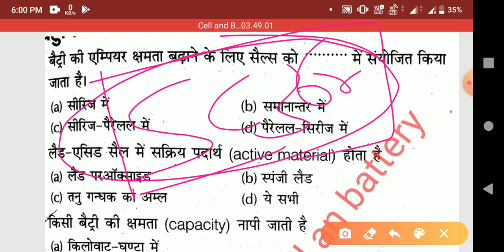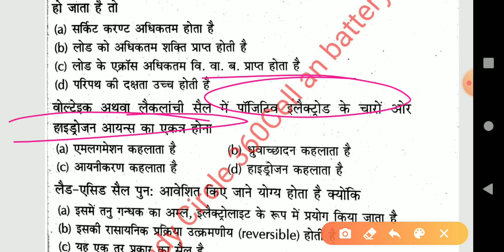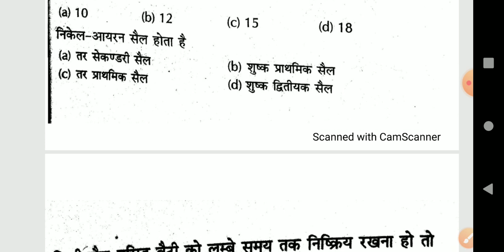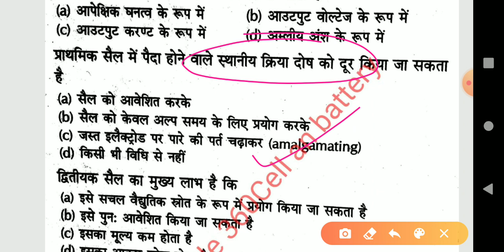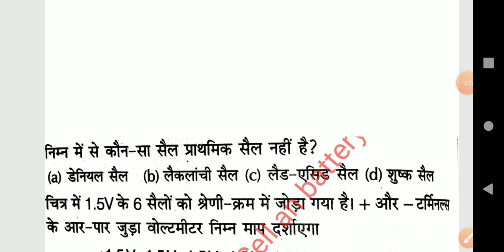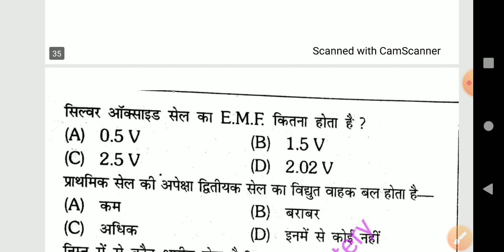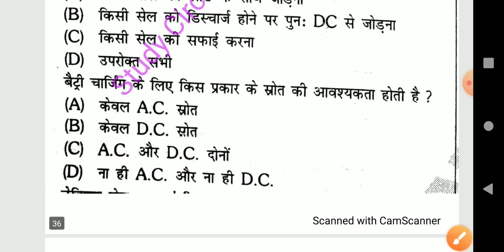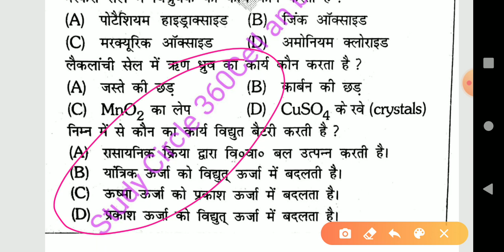Cell and Battery objective questions part 2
Hello friends,,